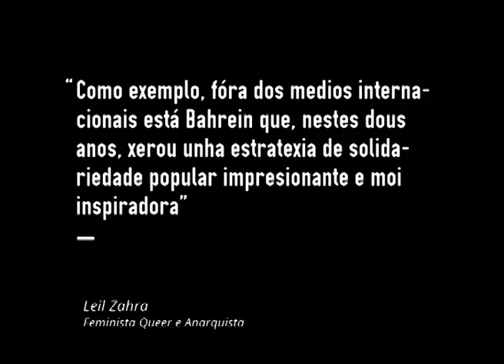Leil Zahra presenta Bahrein como exemplo a seguir